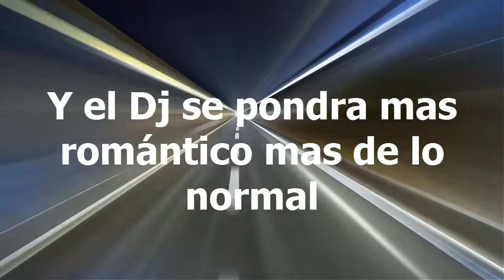Muy Pronto 8va Temporada de Mezclas | Dj Tauro Mix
Iniciación primero de septiembre

Comparte para llegar a más gente. QUE ESPERAS DALE PLAY

Mezclas todos los miércoles y Domingos.
Ahora podrás llevar las mezclas del Dj